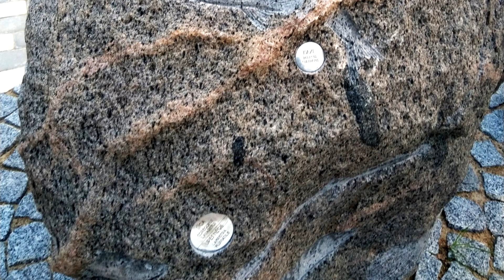Посёлок Энгуре и его парк.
Энгуре – небольшой населённый пункт, расположенный на западном побережье Рижского залива.
В исторических источниках впервые упоминается в 1254 году как ливский рыбацкий посёлок. В XVII веке, в правление герцога Якова Кетлера в этом районе, на берегу Вечупе (Энгурупите), находился один из герцогских железоделательных заводов. По-настоящему об Энгуре заговорили после того, как по инициативе Кришьяна Валдемара здесь в 1875 году была устроена морская школа.
А начиналось всё с ловли угря, которого здесь с незапамятных времён было великое множество. Считается, что само название посёлка Энгуре произошло от старинного прусского слова "ангургис", означавшего "угорь".
Поэтому не удивительно, что в Энгуре относительно недавно создали парк скульптур, посвященный угрю! Парк так и называется -"Zušuciemа Parks. Парк состоит из нескольких скульптур и объектов, изображающих путь угрей от моря в рыбацкие сети. На трёх больших валунах, привезённых сюда из Слампе, выбиты художественные изображения латвийских промысловых рыб.
В некотором отдалении стоит выполненная из металла фигура рыбака, гордо поднимающего обе руки, полные богатого улова. В парке есть скамейки и клумбы и различные другие объекты, так что есть, где погулять, есть где и отдохнуть